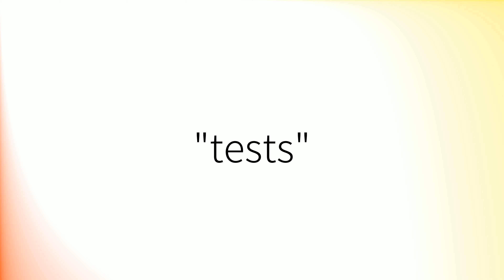How to pronounce 'Tests' (British English)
How to pronounce 'Tests' in British English.
Comment prononcer 'Tests' en anglais britannique.
Como pronunciar 'Tests' en inglés británico.
Wie man 'Tests' mit britischem Akzent ausspricht.
「Tests」の英語の発音の仕方